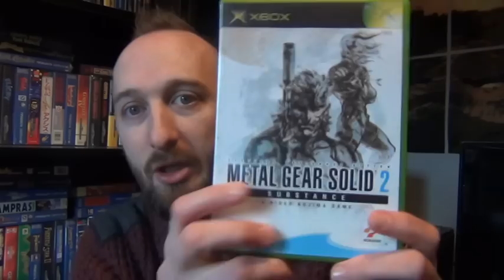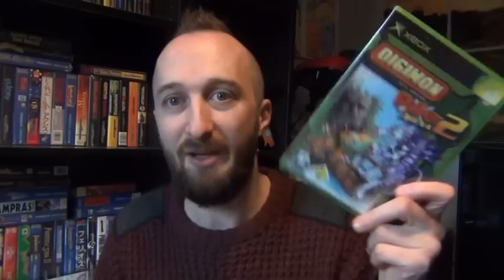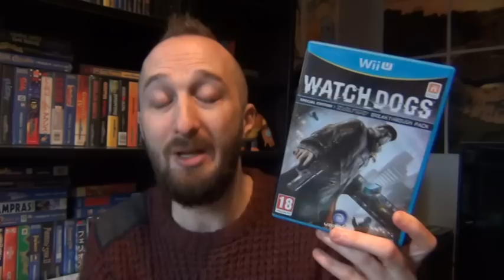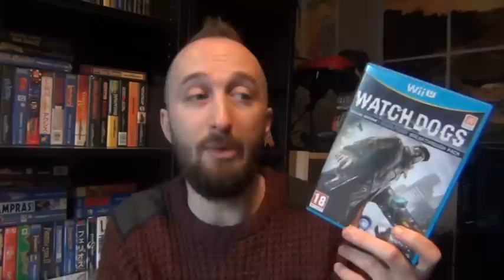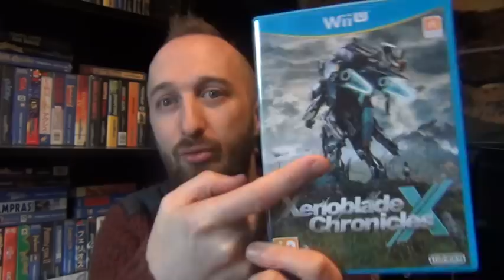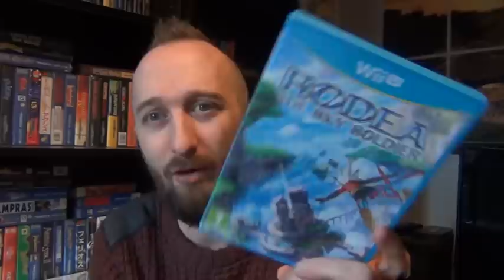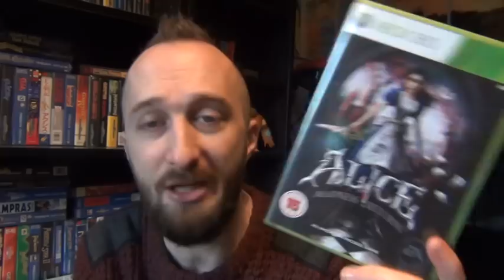pick ups & what i've been playing.